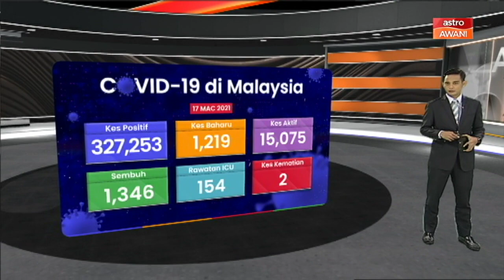[INFOGRAFIK] Hari ini 1,219 kes harian baharu dilaporkan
Ini menjadikan jumlah kes positif COVID-19, 327,253  kes.
Manakala, jumlah kes aktif dengan kebolehjangkitan pula adalah 15,075 kes.
Dalam pada itu, bilangan kes sembuh hari ini ialah 1,346 kes menjadikan jumlah kes pulih sebanyak 310,958 kes.
Sehingga kini,154 kes positif sedang dirawat di ICU, 64 kes memerlukan bantuan pernafasan.
Dukacita dimaklumkan terdapat pertambahan 2 kes kematian hari ini.
Ia menjadikan jumlah kumulatif kematian 1,220 kes.